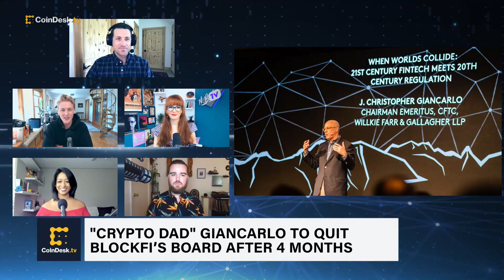'Crypto Dad' Chris Giancarlo Quits BlockFi’s Board After 4 Months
Former chief U.S. commodities regulator Christopher Giancarlo has resigned from crypto lender BlockFi’s board of directors after only four months. The departure comes as BlockFi faces mounting legal pressure over its flagship interest-bearing crypto accounts. "The Hash" hosts discuss the potential reasons for Giancarlo's resignation and what it could mean for the future of BlockFi.